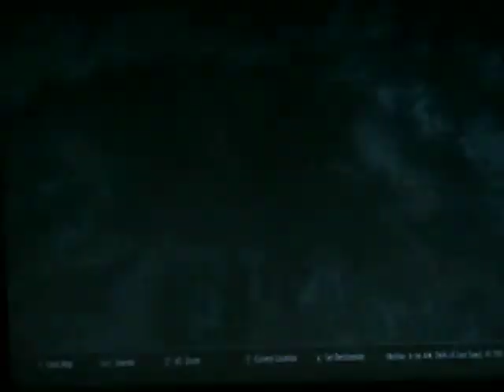Skyrim - Ansilvund Excavation combanation